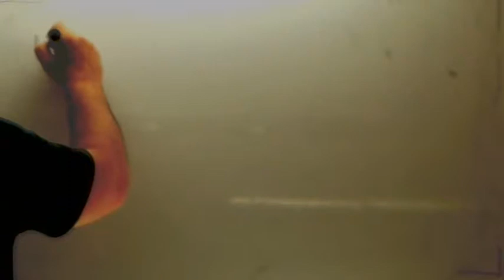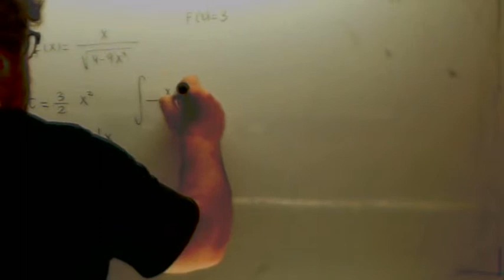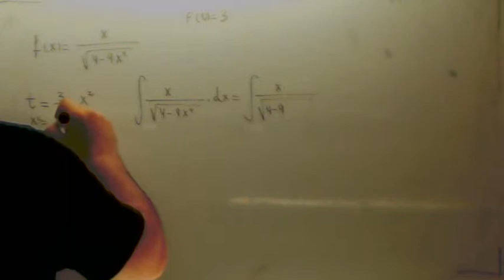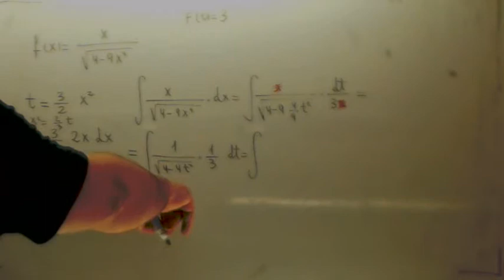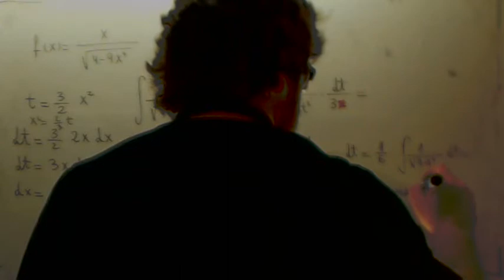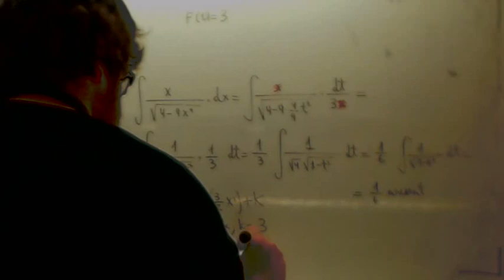Integrales por sustitucion 13 Usero